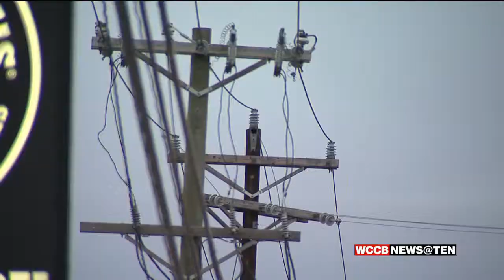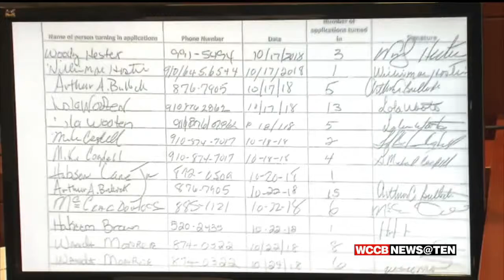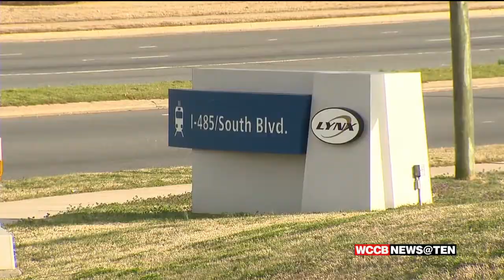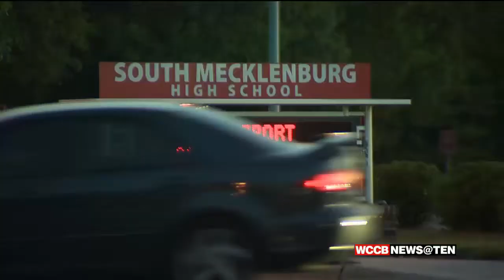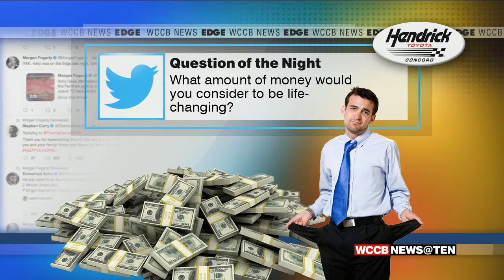WCCB NEWS AT TEN 2.19.19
A block